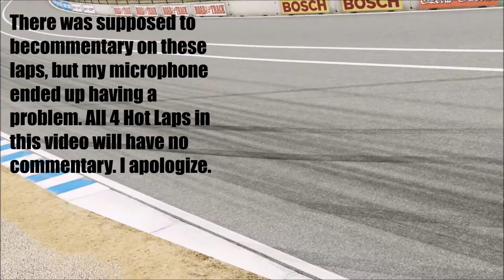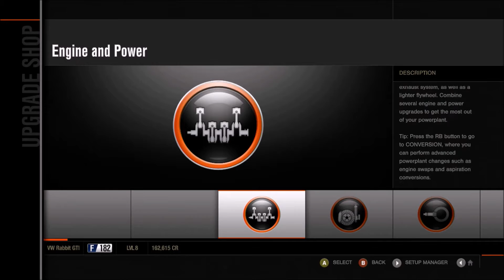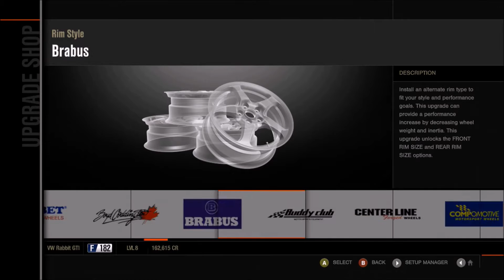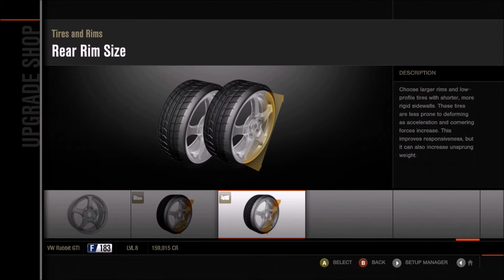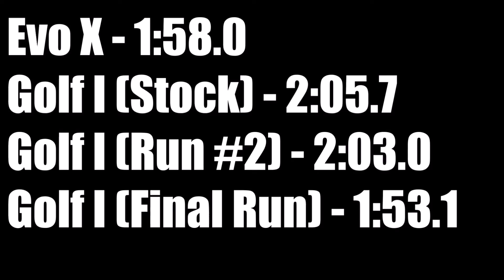Forza Motorsport 4 Ep. 4 - Budget Build vs. Mitsubishi Evo X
Budget Build - Can a Mark I Volkswagen Golf GTI be faster than a stock Mitsubishi Evolution X for less money? Well, we have $23,999 to play with . . . let's find out!